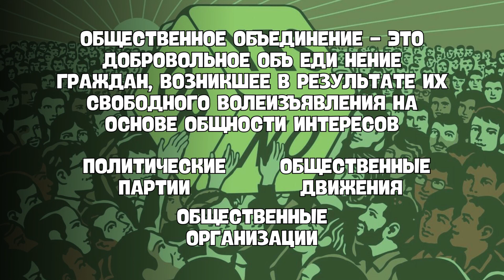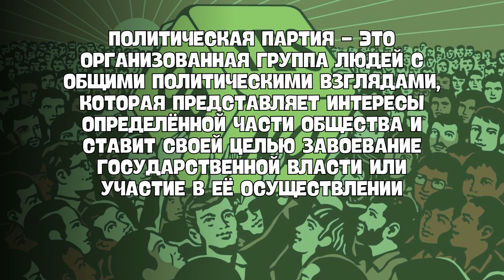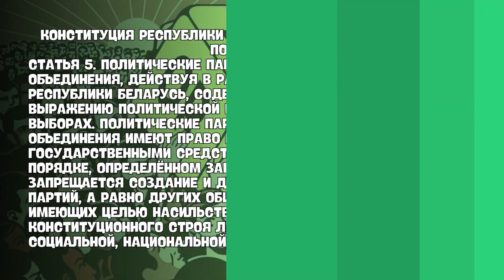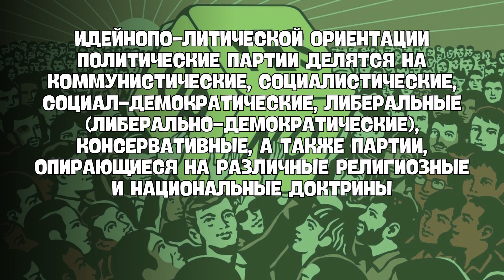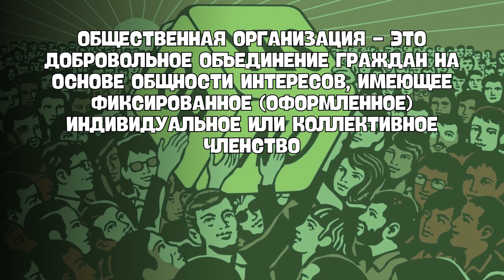Политические партии и общественные объединения | Обществоведение, 10 класс, ЦТ/ЦЭ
Политические партии и общественные объединения - это формы организации и выражения интересов и воли граждан в политической жизни общества. В этом видео вы узнаете, какие существуют виды и функции политических партий и общественных объединений, как они формируются и действуют, и как они влияют на политический процесс и общественное мнение. Вы познакомитесь с такими понятиями, как многопартийность, однопартийность, парламентская оппозиция, политическая культура, гражданское общество и др. Вы также узнаете, как подготовиться к ЦТ/ЦЭ по обществоведению и как решать типовые задания по теме политических партий и общественных объединений. Это видео поможет вам не только повысить свои знания по обществоведению, но и сформировать свою политическую активность и участие.